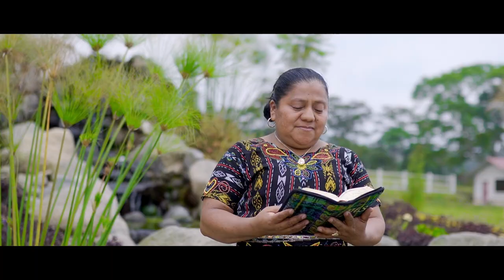Quiero Levantar mis manos / Solista Virginia Pérez / VIDEOCLIP OFICIAL